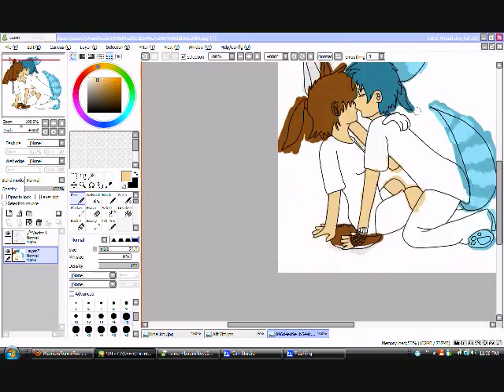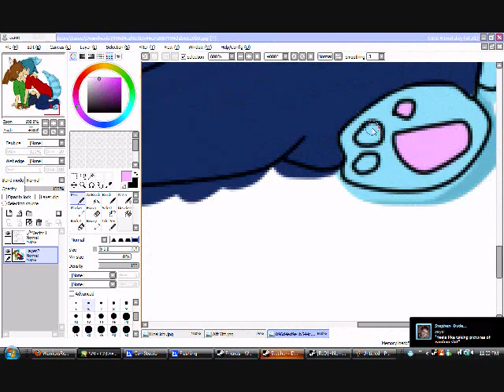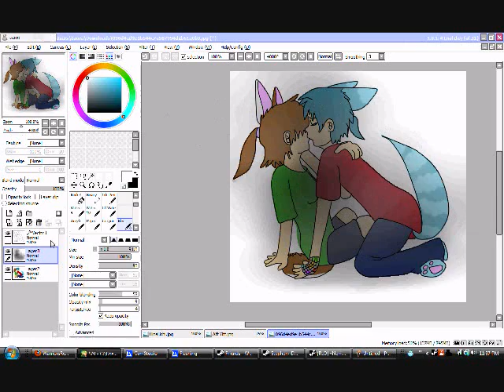Rapeface [Speedfail]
This is Fen and Rena.
Lez moment.
I forgot to save the picture.
And WWM cut out the linearting and part of the coloring.
I need Sony Vegas... Dx
Anyways.
Rapeface.
I was tagged.
I'll post video later.